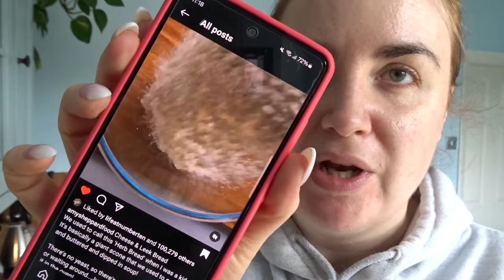LIFE AS A HOMEMAKER | Easter Weekend Vlog: Baking & Hosting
Thank you to the Lord for providing me with the ability, resources and support to make my videos :)

Happy Easter!! I hope that you all had a super Easter weekend?
I really look forward to sharing more content with you all soon.